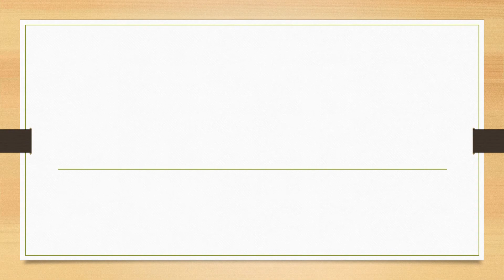Full Form of DHT || Did You Know?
fullform fullforms fullformshorts education knowledge Full Form of DHT || Did You Know?